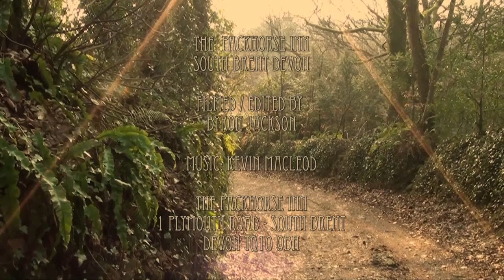Visit the Packhorse Inn - South Brent Devon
The Packhorse Inn

The Pack Horse Inn has been awarded a 4 Star rating from Visit Britain.

Linda and Ken would like to welcome you to Devon. Situated within the village of South Brent on the outskirts of Dartmoor with its open fires and traditional pub food you will always be made to feel welcome.

RAIL & BUS

The nearest train stations are at Ivybridge (6.8 miles) or Totnes (7.6 miles) a drive of approximately 10 to 15 minutes drive.

There are a number of taxis services at Totnes train station. Or you could use our local taxis service B'rent a Car, by phoning Paul Timmings on 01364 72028

A bus stop is approximately 3 minutes walk from Totnes Train station. Bus stop C on Station Road. Service X80. A 17 minutes bus ride.

A bus stop is approx 7 minutes walk from Ivybridge Train station, on Exeter Road. Catch the First South Devon/X80 towards Torbay, which is a 10-minute bus ride to South Brent.